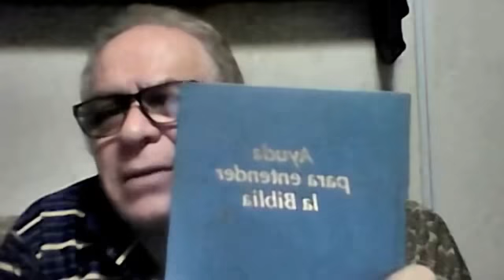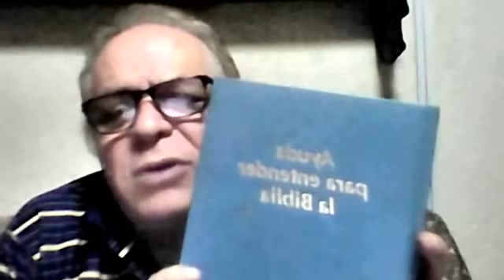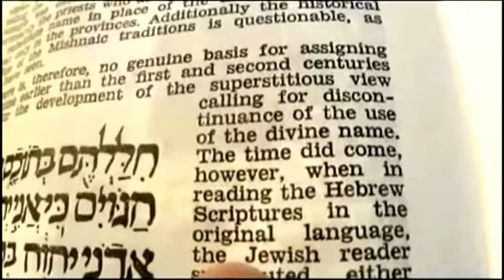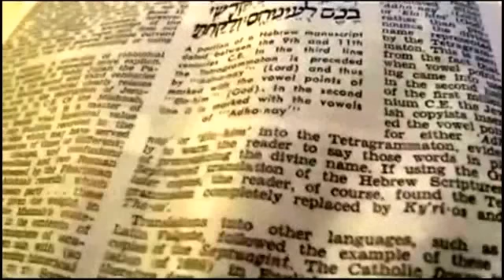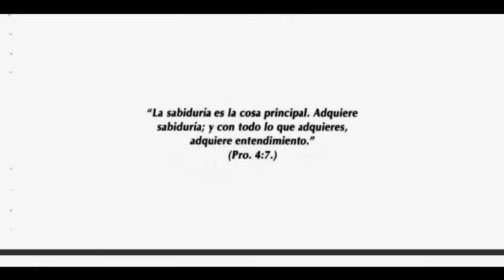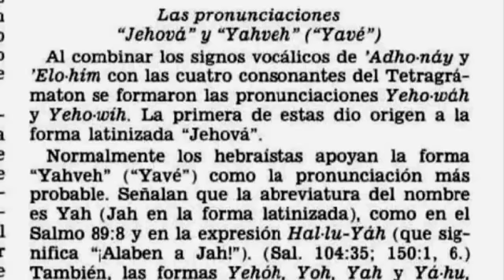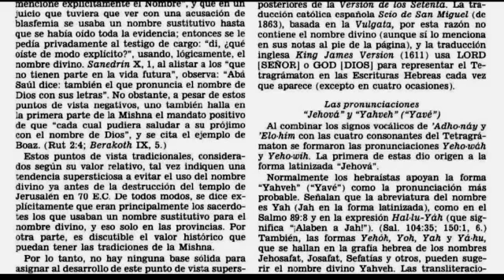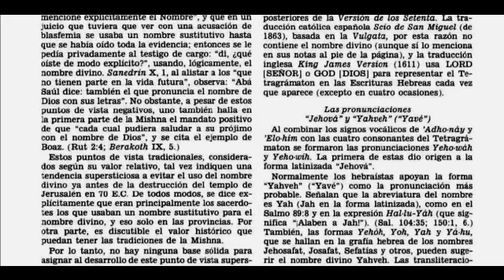VEAN AQUÍ LO QUE LA WATCHTOWER LES OCULTA, AMIGOS TESTIGOS DE JEHOVÁ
La Watchtower oculta en sus diccionarios titulados Ayuda para entender la Biblia, y en los libros perspicacia Vol 1 y 2 y en el CD Rom de la biblioteca de la WT, cuál es el verdadero orígen del nombre de Dios, Jehová, y quienes fueron los que utilizaron ese nombre por primera vez desde el décimo tercer siglo hasta el siglo XIX y XX.